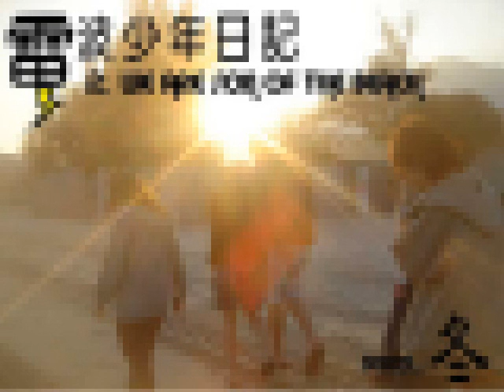son of the beach